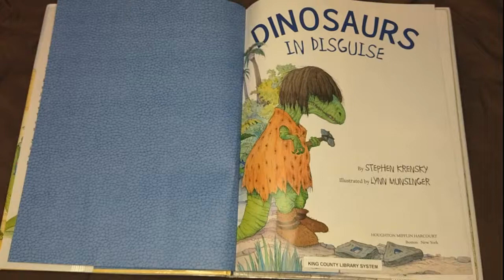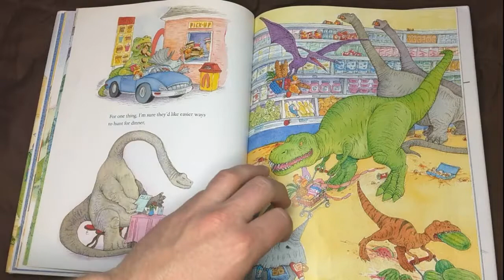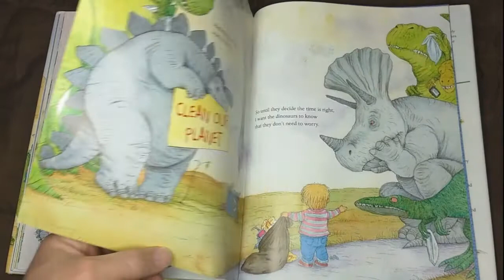Dinosaurs In Disguise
Reading books for my boys